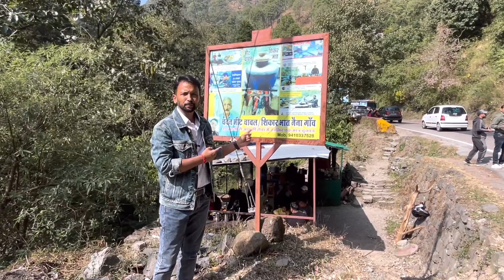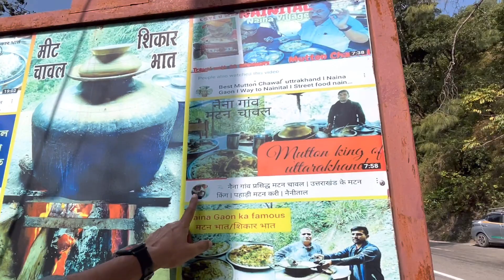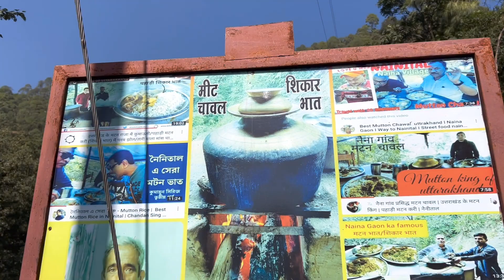Mutton King of Uttarakhand | पहाड़ी मटन करी(शिकार भात) | Naina Gaon famous mutton rice | Nainital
Hi guys,
         If you are a meat lover then this episode for you.While traveling to nainital from haldwani,there comes a place on the haldwani - nainital named Naina Gaon which is renowned for a special mutton preparation called shikar.It is a hot favourite with the locals and visitors.The modest eatery that serves this meat dish with plain rice.This modest eatery is situated at a slight descent from the road and it is run by chandan singh and his son Dinesh singh.
They start the cooking in the morning and by 11 am they are ready to serve.The decent stock of approximately 35 to 40 kg mutton curry last for about 4 hours.